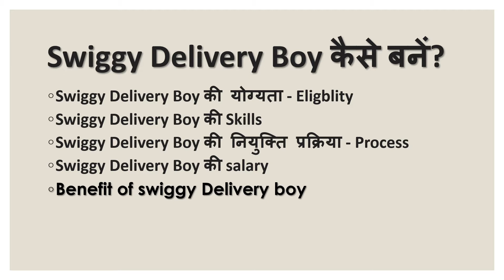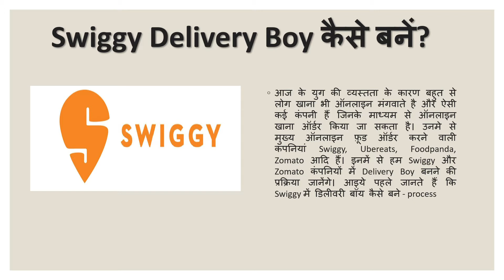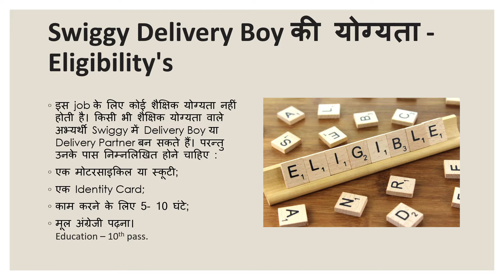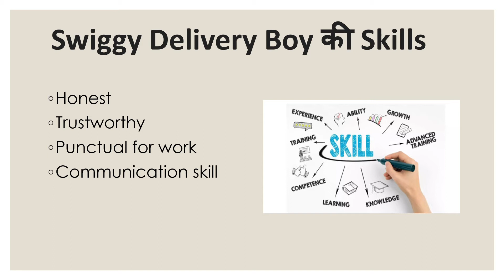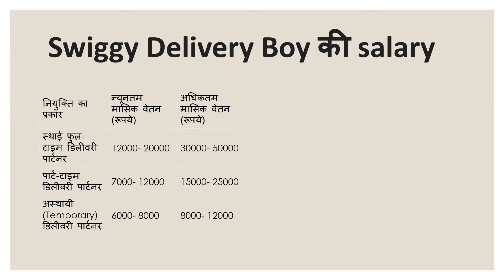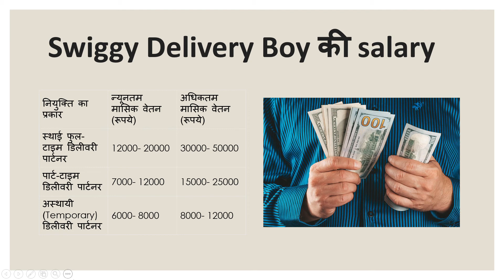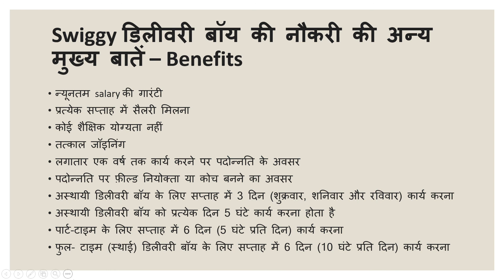Swiggi Delivery boy कैसे बने || Swiggi delivery boy job || salary,Jobtime all details.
Swiggi Delivery boy कैसे बने ||  Swiggi delivery boy job || salary,Jobtime all details.दोस्तों ,

आज मेने इस वीडियो में आपको बताया हे की Swiggi delivery boy  क्या होता है ? Swiggi delivery boy कैसे बनते हे ? Swiggi delivery boy के  बारे में सारी इनफार्मेशन आज आपको इस वीडियो में मिलेगी इस वीडियो में आपको और भी अच्छी इनफार्मेशन मिलेगी जैसे की आप कैसे अप्लाई कर सकते हो कैसे कैसे आपका ग्रोथ होग ,जॉब टाइमिंग क्या रहेगा कितना एअर्निंग होगा ,आपके सारे सवालो का जवाब आपको आज इस वीडियो में मिलेग। अगर आपको एक Swiggi delivery boy  बनना हे तोह दोस्तों इस वीडियो को जरूर देखे और कोई भी सवाल हो तोह कमेंट में जरूर बताइये और वीडियो को like और subscribe जरूर करना।

Hello Everyone,

Today i inform you about the swiggi Delivery boy , how can you apply for the swiggi  delivery boy ? what is the salary, education, job time every information will be in this video if you are fresher for the job then you have to apply for the this job. see this video till End. if you like this video then like and subscribe the channel for more new videos.

All the best
Loyal Infinity.